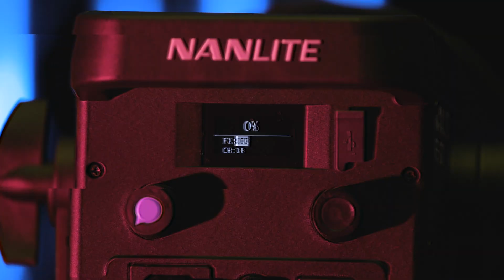NanLite FS-100 Promo | 10 Second Pre-Roll Advertisement